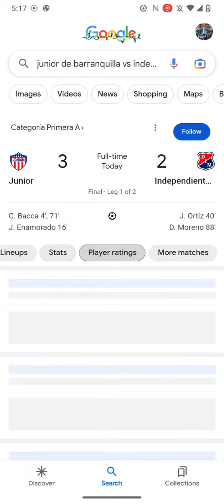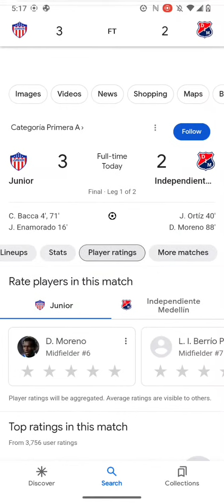Primera A Soccer Scores